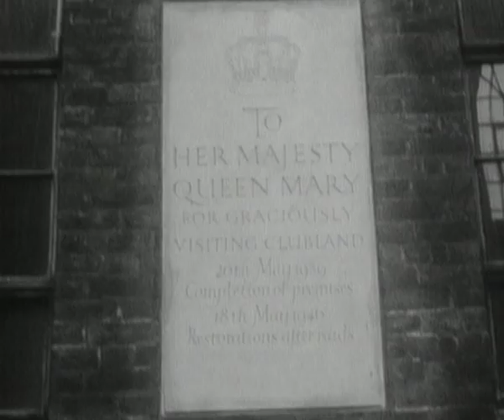Bob Hope performing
Bob Hope performing at Clubland in London.